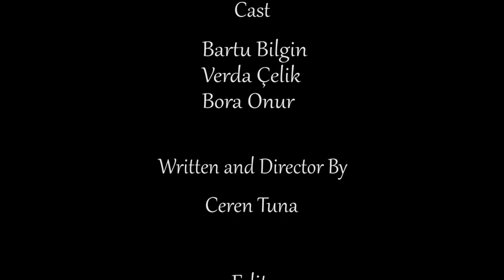Kime Niyet Kime Kısmet Kısa Film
Ceren Tuna Senior Project 2 EMU
2016 Spring